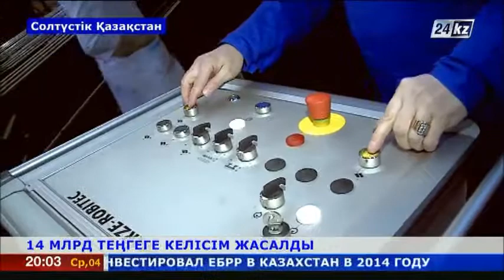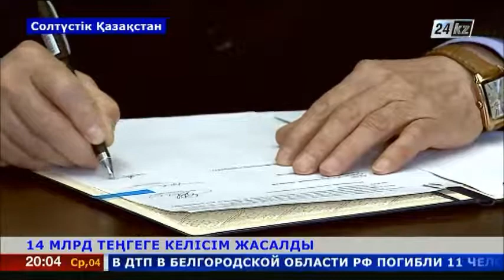Билік өкілдері мен кәсіпкерлер жалпы құны 14 млрд теңге болатын келісімге қол қойды